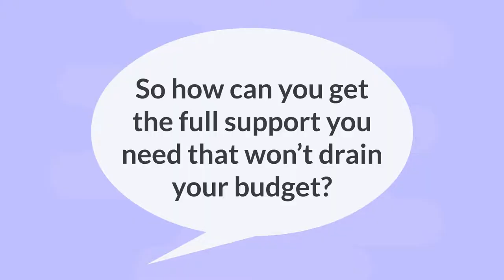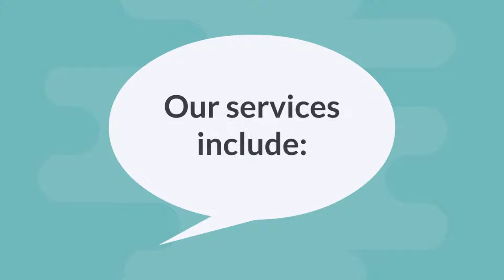2D animation Explanation Video Latest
2D animation Explanation Video Latest